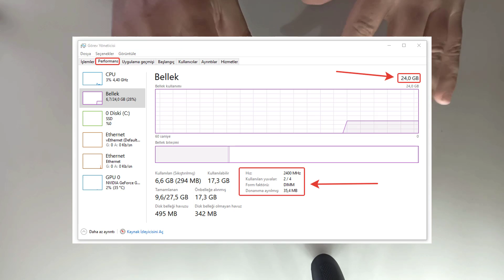RAM Nasıl Takılır? Bilgisayarıma Hangi RAM Almalıyım?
Herkese Merhaba. Bu videomuzda "RAM Nasıl Takılır? Bilgisayarıma Hangi RAM Almalıyım?" sorularına cevap vermeye çalıştık. Umarız faydalı olmuştur.

RAM Satın Alırken Nelere Dikkat Edilmelidir?
RAM Nedir? RAM Ne Demek? (RAM Hakkında Herşey!)